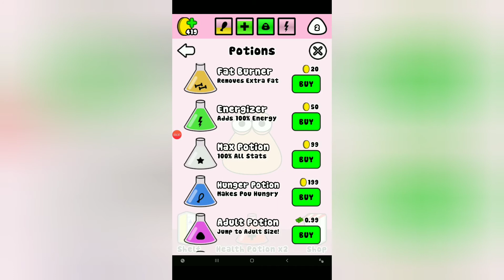Playing connect|Pou #2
This me playing pou watch the first video of pou also.Download this game on apple for $2.99 and Android.